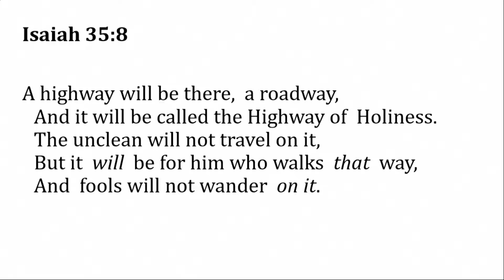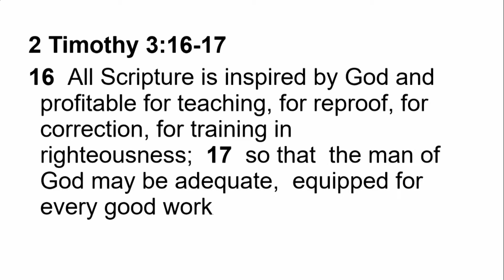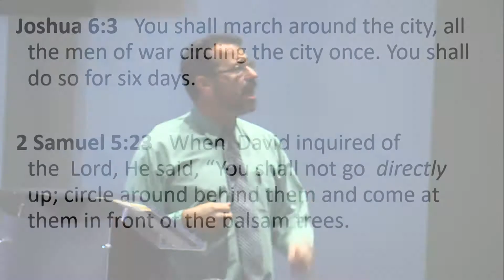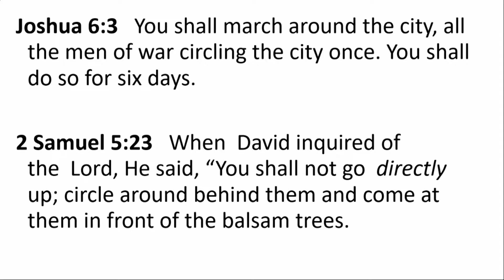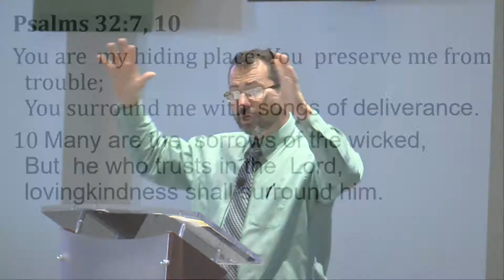2018-10-21 Women on the Warpath (Pastor Rob McNutt)